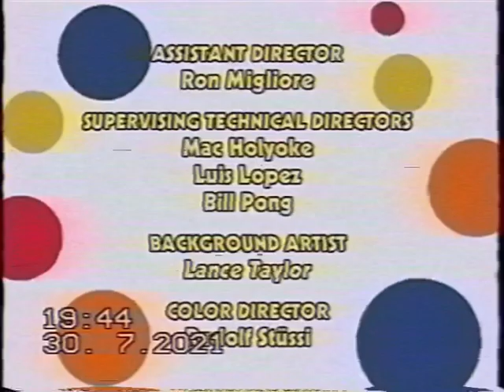Disney junior commercial break 3